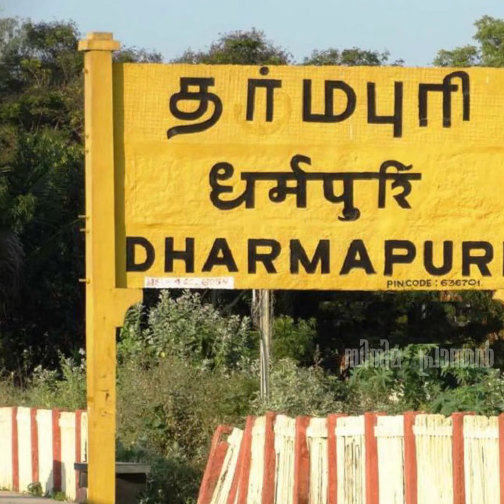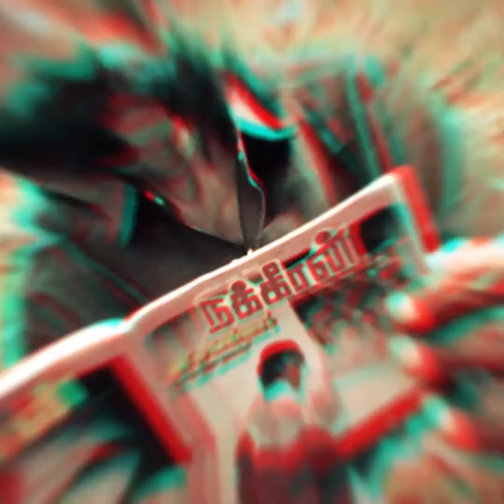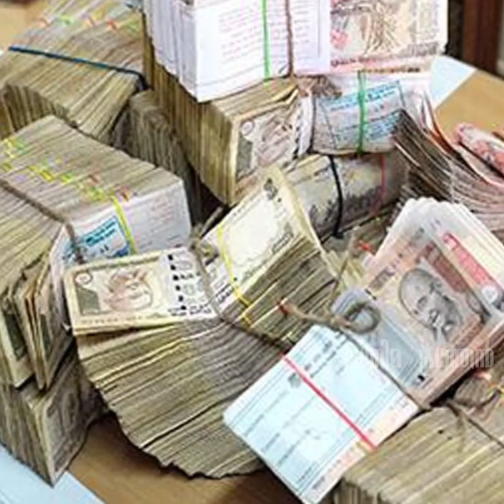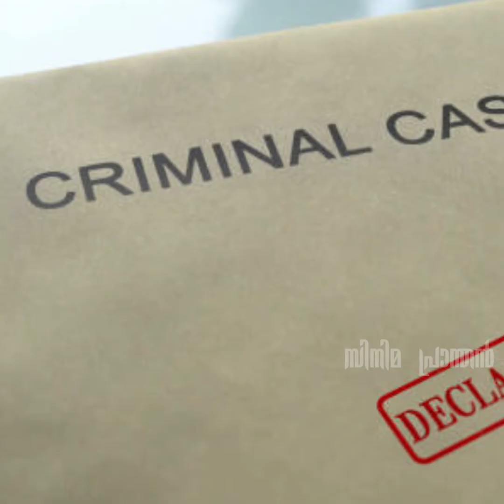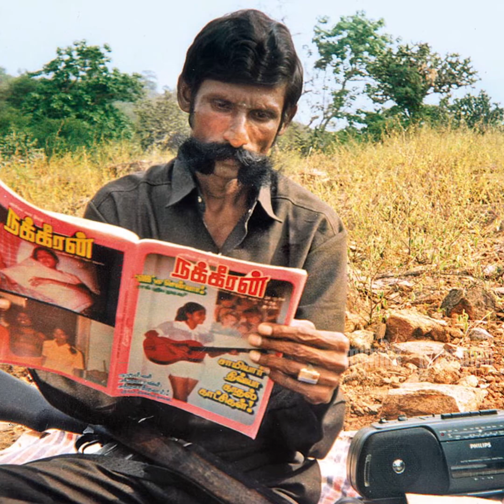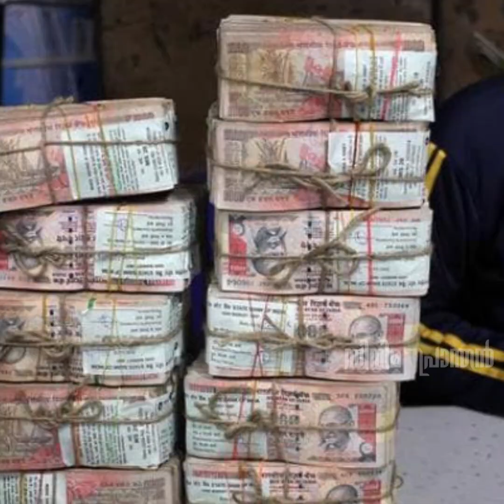ഒറ്റ കൊമ്പൻ്റെ കൊമ്പെടുക്കുന്ന..! 125 പേരെ കൊന്നു തള്ളിയ വീരപ്പൻ..! Operation cocoon Veerapan Story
This video contains the life story of notorious criminal veerapan.